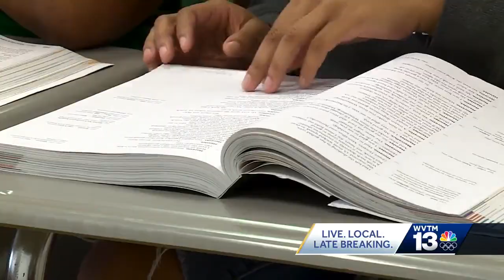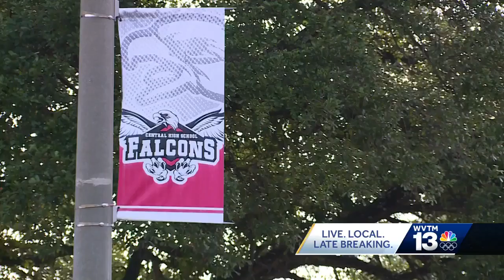Central High Alumni coming back to be teachers and coaches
Central High Alumni coming back to be teaachers and coaches